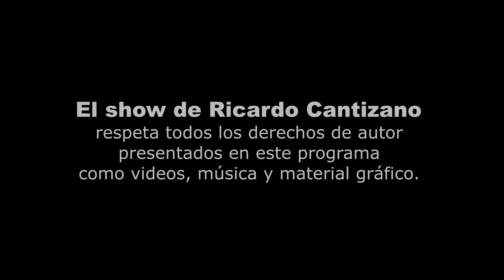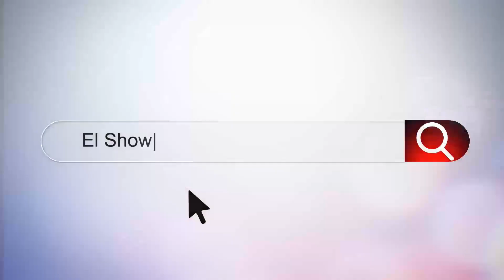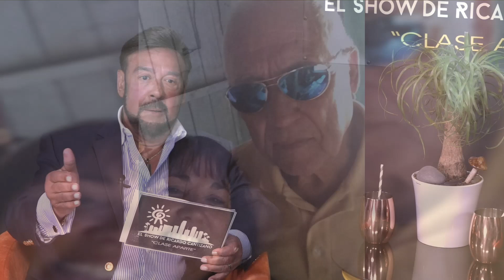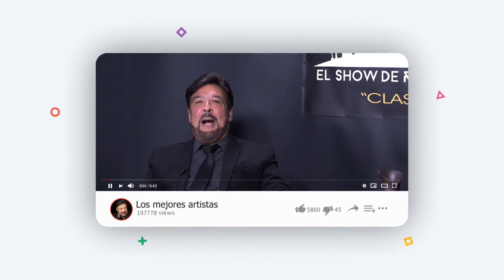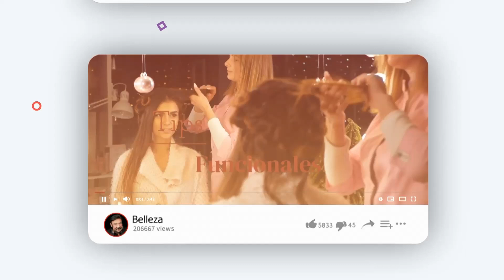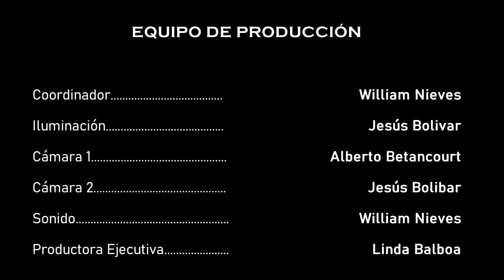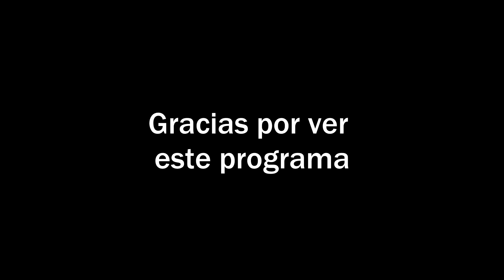Olga Dominguez Blanco en el Show de Ricardo Cantizano